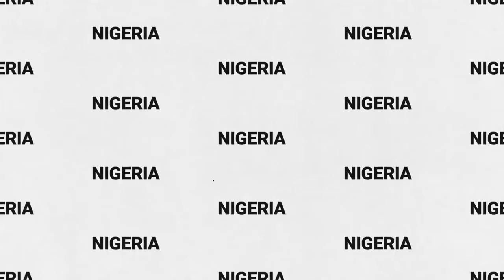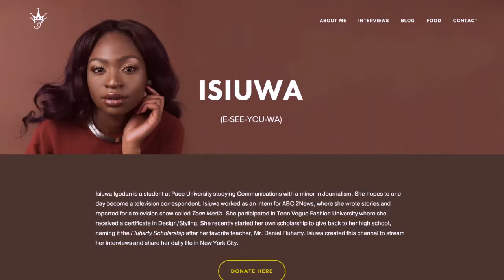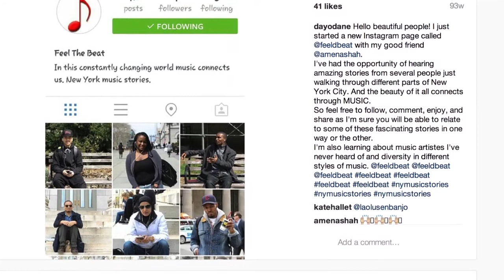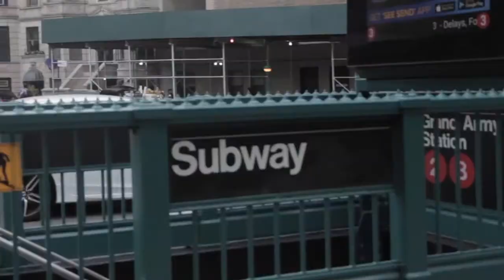Naija Or Bang! S1 Ep 2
Naija Or Bang! is a mini docu series featuring different Nigerian individuals living and working in the diaspora who are collectively changing the otherwise negative narrative about Nigeria to the world. Season 1 introduces 3 young Nigerians living in and around the New York area of the US.